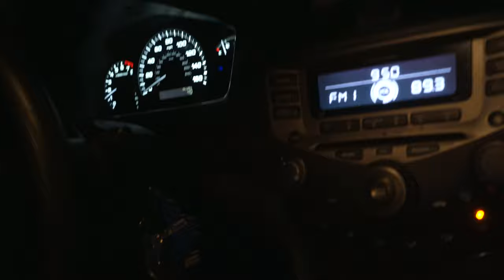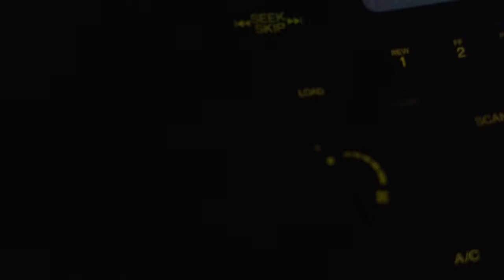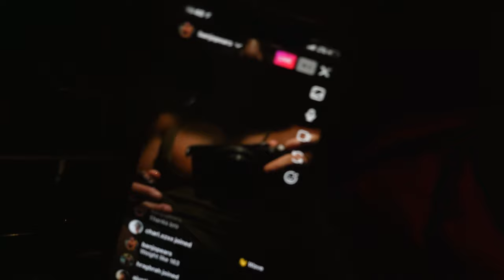SHOULDER DAY 12 AM / UPDATE??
sorry for the slower vid brahs and the shitty form this is like 2 weeks old now lol. dont worry brahs im way bigger and more shredded now but also im now grinding the yt vids so more content should be out more often. Thanks for all the love and support brahs, its actually surreal. love u all. LIA TO THE MF MOON BRAHS